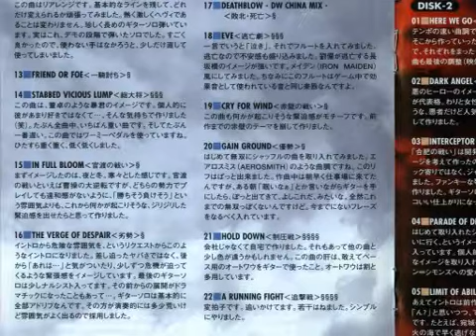真・三國無双３ オリジナル・サウンドトラック 2 4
無双OROCHI3発売おめでとう！

戦国無双4-Ⅱ戦国無双4 三国無双 戦国無双 "DYNASTY WARRIORS" "DYNASTY WARRIORS 8"  三国無双8